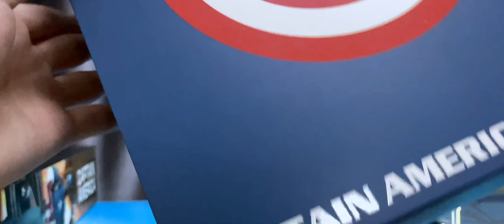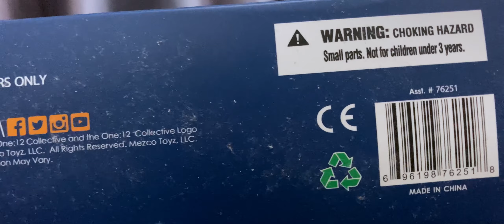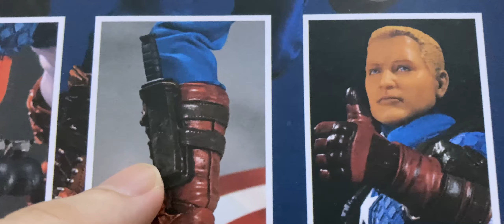Mezco Captain America Bootleg/Fake/Clone review - Bahasa indonesia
Yo what's up guys dan selamat menunaikan ibadah puasa, untuk ngabuburit sambil nunggu waktu berbuka kali ini kita akan unboxing dan review Mezco Captain America Bootleg, untuk Mezco ini bisa di bilang kayak mini Hot Toys atau Hot Toys dengan skala 1/12, gimana kualitasnya? apakah bagus seperti 1/6 Crazy Toys kemarin? tonton sampai habis ya!